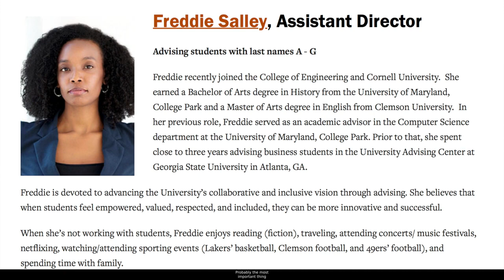Cornell Engineering Information Session Part 6: Engineering Student Services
Welcome to our College of Engineering virtual information session series! In this series staff members from the College of Engineering's Undergraduate Admissions Office will discuss academics, student life, and admissions at Cornell University’s College of Engineering.

College of Engineering and its admissions process and a virtual visit, please For more information about Cornell University Undergraduate Admissions, please